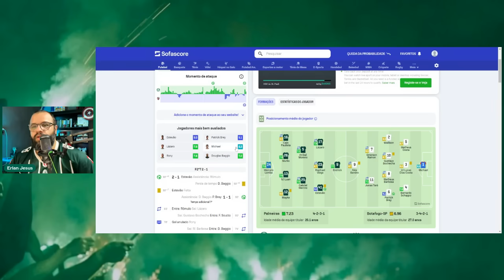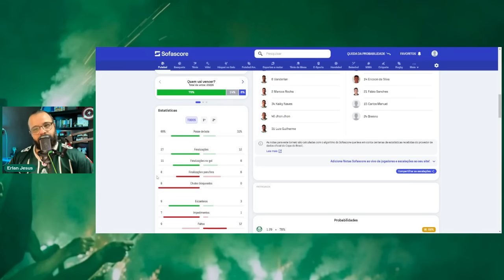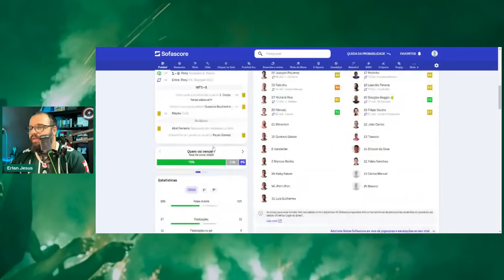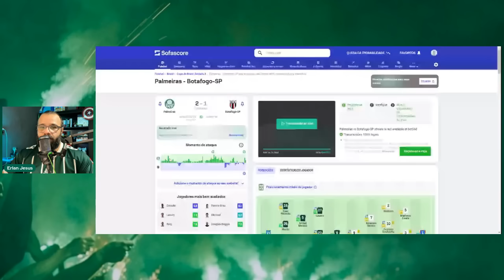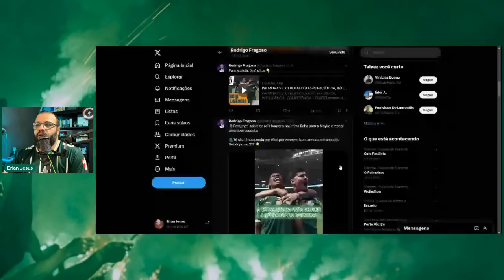O PALMEIRAS TÁ JOGANDO MAL? JORGE IGGOR FAZ LEITURA PERFEITA E MAYKE REVELA COMO DECISÕES DE ABEL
PALMEIRAS VENCE NO ÚLTIMO MINUTO; JESUS PODE DEIXAR O ARSENAL; KLOPP REVOLTADO| De Placa(03/05/2024)

O Palmeiras venceu o Botafogo pela Copa do Brasil com gol no último lance de Estêvão e a internet foi à loucura.
Veja o que o Jorge Iggor falou sobre o time de Abel Ferreira e as revelações de Mayke sobre a partida.

VAI VESTIR A 10! DESTAQUE DO PALMEIRAS VAI GANHAR OPORTUNIDADE